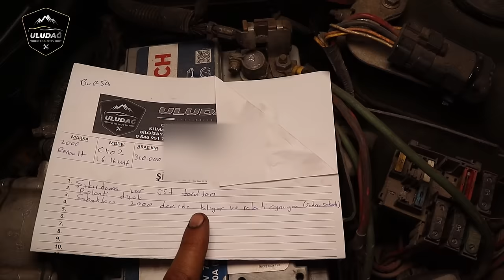ARIZAYI TESPİT ETTİK AMA YAPTIRAMADI! (Renault Clio 2 1.6 16 Valf Motor)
Bu Video da Sizlere Renault Clio 2 1.6 16 valf motor araç sahibi müşterimiz  aracının üst tarafından aşırı ses yapması şikayeti üzerine işletmemize başvurdu. Aracın arızasının motor ile ilgili olduğunu tespit ettik fakat araç sahibimizin durumu müsait olmadığı için maalesef yaptıramadı! Yani araca motor rektifiye işlemi yapılması gerekiyordu. Aracın sübap iticileri ve sübap itici horozları değiştirildi ve motor yağ kaçakları giderildi daha sonra araç sahibimize bu şekilde aracını teslim ettik. Umarım Faydalı ve Eğitici Bir Video Olmuştur. Sizleri Seviyoruz :)

00:00 Müşteri Şikayeti
00:44 Motor Sesi Dinleme
02:47 Sorun Tespiti Yapıldı ve İşlemler Başlıyor
03:18 Sübap İticileri ve Horozlara Ulaşmak İçin Motorun Üstünü Söküyoruz
06:33 Sübap İticilerini Kontrol Ediyoruz
10:12 Sökülen Parçalar Temizleniyor
22:20 Yeni İtici ve Horozlarımız Geldi
24:00 Motoru Topluyoruz ve Son İşlemler
32:16 Müşteri ve Usta Yorumu Son